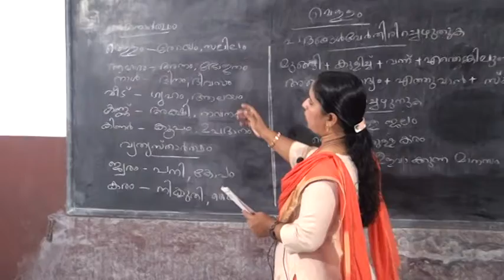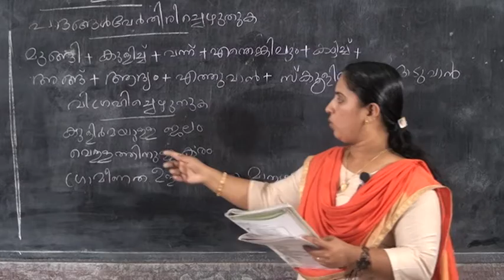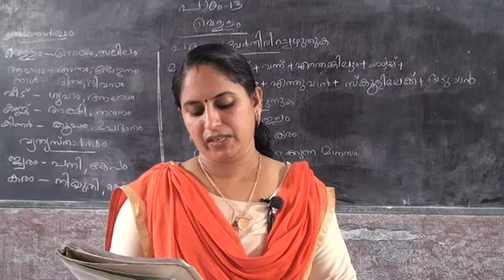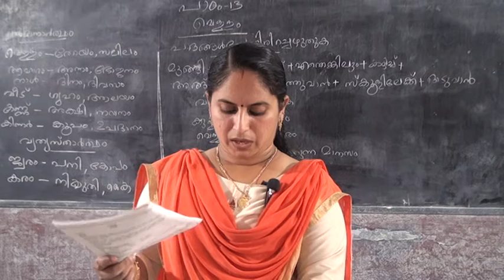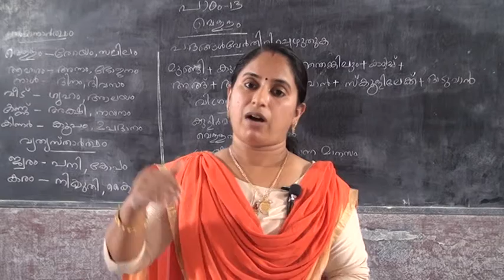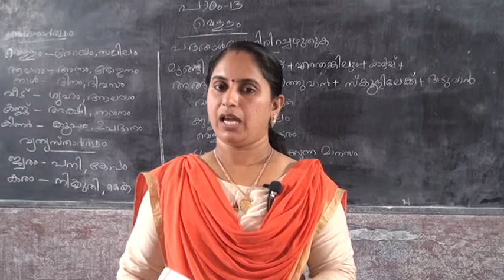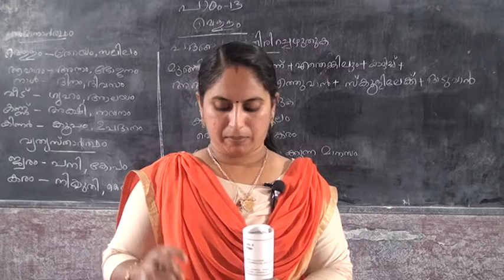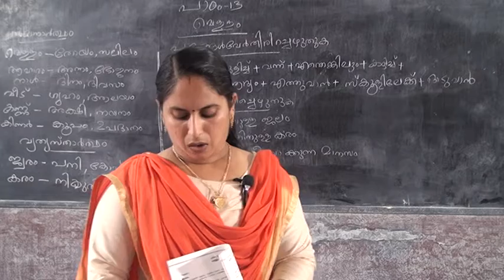6 STD MALAYALAM – VELLAM PART 2